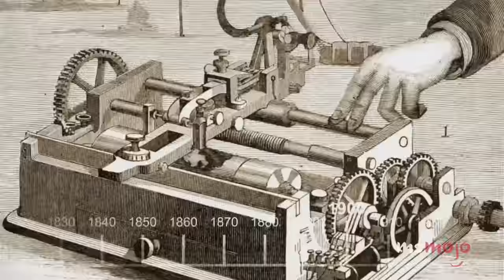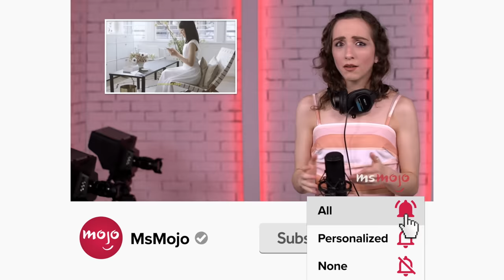Top 10 Dark Truths About The Big Bang Theory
These truths unearthed the dark side of "The Big Bang Theory." For this list, we’ll be going behind the scenes of “The Big Bang Theory” and diving into some reported facts about the characters, the actors and even the show itself. Our countdown includes pay scale, secret romance, "Soft Kitty" copyright, and more! Do YOU have any dark "TBBT" truths to share?